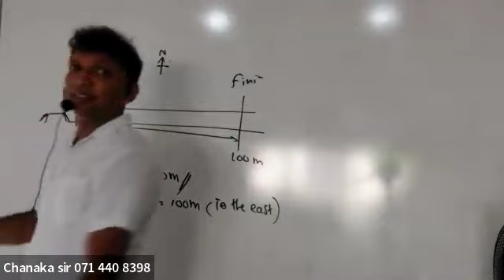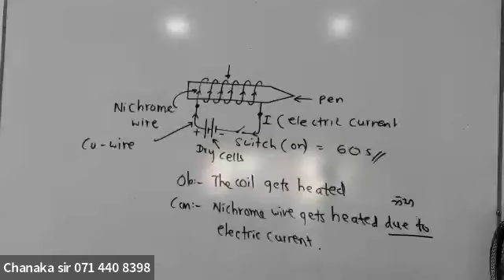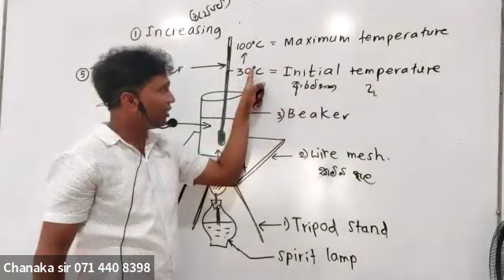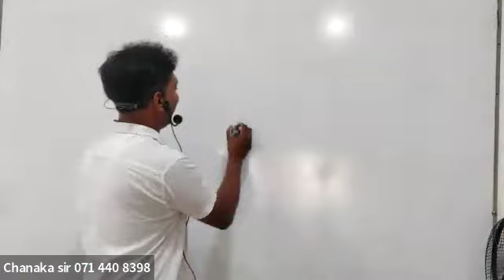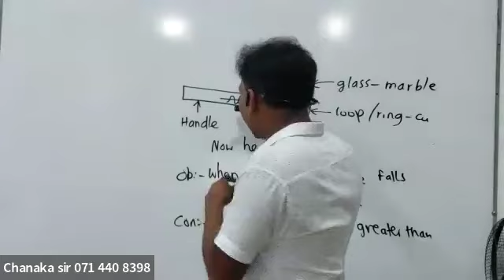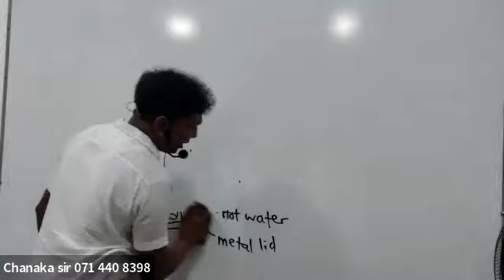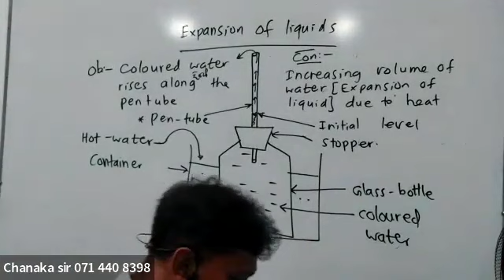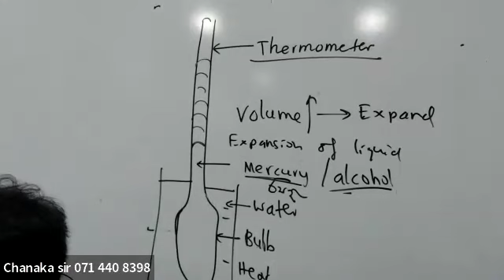science grade 6 English medium with Chanaka sir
Grade 6 science unit 9 science English medium with Chanaka sir